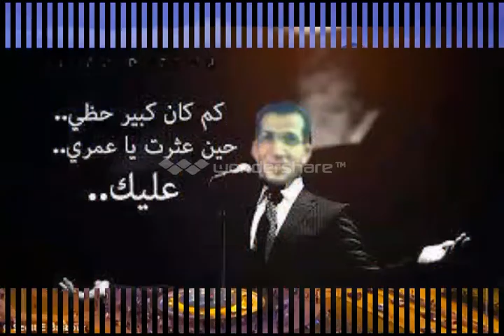****لاموني اللي غارومني ****( بصوت حلمي صلاح)